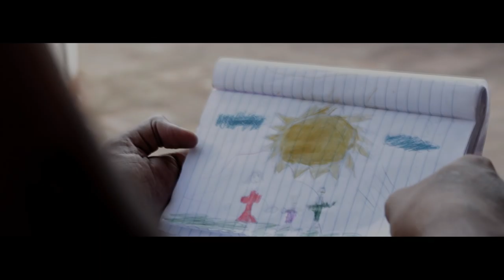PK Weed - Em Busca do Céu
Ficha Técnica:

Artista: PK Weed
Ator convidado: Arthur Ulysses
Roteiro e Direção:  Alberto Sena
Produtora: MVG Filmes
Direção de Fotografia: Luiz Felipe Santana
Produtor: Marcos Moura
Figurinista: Ana Paula Lessa
Maquiadora: Thays Corrêa
Still: Hannah Pereira
Captação, Mix e Master: DNego

Letra:

Essa é pra um povo que sofre em busca do céu,
Eu boto cores,vidas e movimentos réu,
Vejo simplicidade verdade na mancha do papel
De um amor instinto entre a abelha e o mel,

Eles querem esconder a verdade que  visa a forma de um mundo melhor,
Deixando pras minhas crianças um par de vício e pó,
Pois hoje não choro só mesmo o caminho sendo meu,
Esse evangelho não faz mais a vontade de Deus,

Pois hoje cerca e minha boca pode secar,
Paz inquieta vontade que não me deixa parar,
Minha cabeça trabalha,
Missão que não falha,
Batalha navalha,
Que mata os tralhas,
Mesma que espelha falhas,
Em um mundo que opção vira destino,
Escolhem seu caminho pra depois te matarem rindo

Refrao: (2x)

Nessa batalha eu não vou ficar sozinho,
Eu vou seguir mesmo que não seja o caminho,
Eu faço forças pra tentar surpreender,
Se faço rap irmão,  porque tenho "porque".

Olho pras flores  ainda não sinto amor,
Olhares de irmãos que só espalham rancor,
Pois por favor, não quero sentir dor,
Olho pros lados e ainda não vejo a  resposta do senhor
Se existe céu fico confuso com o inferno,
Na terra do Diabo ele veste o melhor terno,
Externo consigo ver a maldade no olhar,
Ainda nao vejo razão em facilidade em matar,
Desesperado pelo altar, lágrimas com razão, entre gritos choros almas vagam sem perdão,
Perto da morte eu sinto um gosto de mel,
Ao entender que não precisava morrer pra achar esse tal céu

Refrão: (2x)